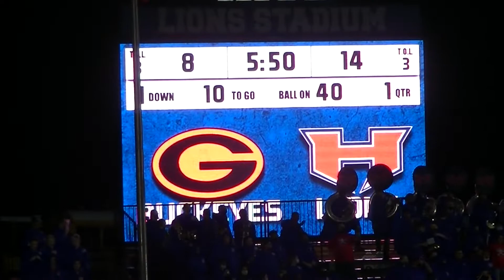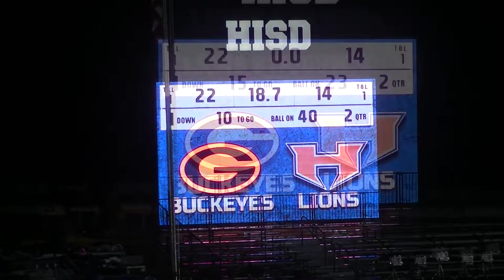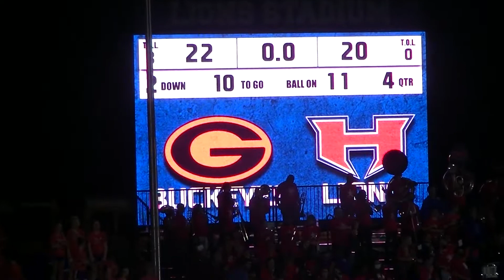Highlights - Gilmer Buckeyes @ Henderson Lions - Sept 4, 2020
The Gilmer Buckeyes and Henderson Lions clash at Lions Stadium in Henderson, Texas, on Friday night, Sept. 4, 2020.